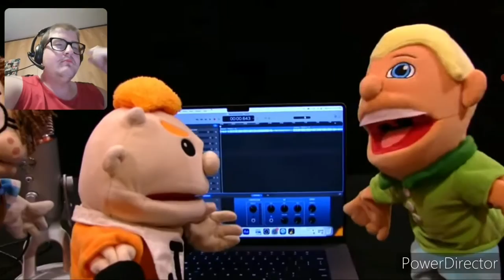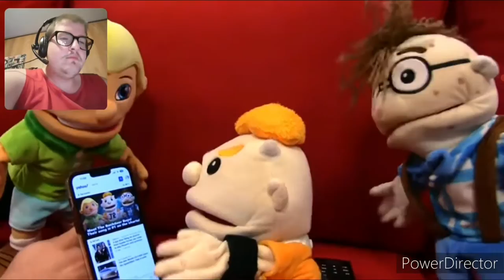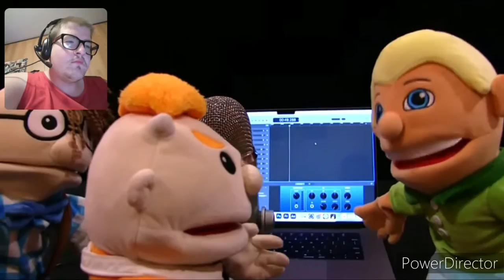"That's So Stupid" B-Dawg Reacts To SML Movie: Cody's Boy Band!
Nintendo Switch Friend Code: 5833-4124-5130
Wii U: bowlerkid52
Discord: B-Dawg Gaming / Bret Noss #5357